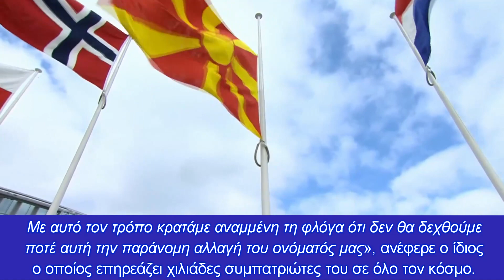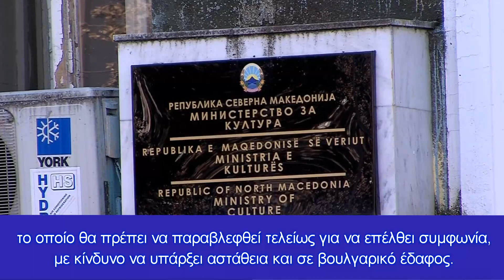Ξεσηκώνονται οι εθνικιστές των Σκοπίων κατά Πρεσπών - Μιλούν για “Μακεδόνες” σε Ελλάδα και Βουλγαρία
Κίνημα Σκοπιανών από την Αυστραλία για σκέτο “Μακεδονία”
Δεν μπορούν να χωνέψουν οι Σκοπιανοί τα τεράστια “δώρα” που τους δώρισε η προηγούμενη ελληνική κυβέρνηση με την κατάπτυστη συμφωνία των Πρεσπών, και ζητούν ακόμα πιο πολλά, ενώ το ίδιο κάνουν και με τους Βούλγαρους.

Ο Σκοπιανός ακτιβιστής Κρις Άνγκελκοφ, ο οποίος ευρίσκεται  στην Αυστραλία, μαζί με χιλιάδες άλλους, ξεκίνησε κίνημα ενάντια στο νέο όνομα της χώρας “ Βόρεια Μακεδονία”, θέλοντας κάποια στιγμή να μείνει σκέτο “Μακεδονία”.

Ο ίδιος μέσω πρακτικών που “πουλάνε” στα κοινωνικά δίκτυα προτείνει στις σλαβομακεδονικές ομάδες να δείχνουν με ένα τρόπο την “αντίσταση τους” στην σημερινή ονομασία του κρατιδίου, ώστε κάποια στιγμή στο μέλλον να μείνει σκέτο το “Μακεδονία”.

«Με την καταστροφική πολιτική κατάσταση στην χώρα μας  και την προδοσία της συμφωνίας με την Ελλάδα, τη διαφθορά και την εγκληματικότητα να γονατίζει τη χώρα, εμείς στη διασπορά είμαστε σχεδόν αβοήθητοι να κάνουμε κάτι για αυτό.

Προτείνω μια συμβολική αλλά σημαντική απάντηση που θα μπορούσαμε να αναλάβουμε.

 Ίσως πριν από κάθε αγώνα ποδοσφαίρου, αυστραλιανού ποδοσφαίρου, χάντμπολ ή ράγκμπι που παίζουν οι “μακεδονικές” ομάδες, οι παίκτες μας να εκτελούσαν  κάτι παρόμοιο με το «Haka» της Νέας Ζηλανδίας με τη δική μας δυνατή και περήφανη κλήση του «Nikogash Severna Samo Makedonija!».

 Με αυτό τον τρόπο κρατάμε αναμμένη τη φλόγα ότι δεν θα δεχθούμε ποτέ αυτή την παράνομη αλλαγή του ονόματός μας», ανέφερε ο ίδιος ο οποίος επηρεάζει χιλιάδες συμπατριώτες του σε όλο τον κόσμο.

Οι Σκοπιανοί ζητούν αναγνώριση "μακεδονικής"μειονότητας σε Ελλάδα και  Βουλγαρία

Σύμφωνα με σκοπιανά ΜΜΕ, η Βουλγαρία θέλει να αλλάξει την ιστορία των Σκοπίων, απαλείφοντας την “μακεδονική εθνική ταυτότητα”, για να επιτρέψει την είσοδο του κρατιδίου στην ΕΕ.

Συγκεκριμένα αναφέρται ότι " η Βουλγαρία αρνείται καν την ύπαρξη της σκοπιανής  μειονότητας, η οποία αντιμετωπίζει διακρίσεις.

Με τις ενέργειές της, η Βουλγαρία συνεχίζει να ακολουθεί το παράδειγμα της Ελλάδας, η οποία μπλόκαρε για πολλά χρόνια κάθε αίτημα, ενώ με την συμφωνία των Πρεσπών επέβαλε το εξαιρετικά προσβλητικό όνομα "Βόρεια Μακεδονία" (σκοπός αυτού του ονόματος είναι να αρνηθεί τη μακεδονική εθνική ταυτότητα και η Ελλάδα να πάρει το όνομα " Μακεδονία»), ενώ αποκηρύχτηκε η μεγάλη διωκόμενης “μακεδονική” μειονότητα στην Ελλάδα.

Σε αντάλλαγμα για αυτούς τους όρους, η Ελλάδα θα άρει το βέτο της για την ένταξη της πΓΔΜ στο ΝΑΤΟ και την ΕΕ.

Πιστεύουμε ότι οι περισσότεροι ευρωβουλευτές και πολιτικοί αγνοούν τις καταστροφικές συνέπειες της αναγκαστικής αλλαγής ονόματος, ταυτότητας και ιστορίας στους “Μακεδόνες” στα Βαλκάνια, καθώς και την εκθετική αύξηση του αριθμού των περιπτώσεων παραβιάσεων των ανθρωπίνων δικαιωμάτων, ρητορικής μίσους και επιθέσεων κατά των “Μακεδόνων” που υποφέρουν μετά από αυτά τα γεγονότα.

Όπως τονίζει επανειλημμένα το MHRMI, το καθεστώς στην Πρώην Γιουγκοσλαβική Δημοκρατία της “Μακεδονίας” καταπνίγει κάθε διαφωνία ενάντια στην αναγκαστική αλλαγή του ονόματος και επιβάλλει μια ατμόσφαιρα φόβου χρησιμοποιώντας τις ακόλουθες τακτικές: σύλληψη αντιφρονούντων. επιθέσεις από ειδικές δυνάμεις της αστυνομίας που ξυλοκοπούν και συλλαμβάνουν ειρηνικούς διαδηλωτές· Απόλυση (από τον δημόσιο και τον ιδιωτικό τομέα) χιλιάδων πολιτών, κλείσιμο των μέσων ενημέρωσης και επιβολή ποινών φυλάκισης σε δημοσιογράφους, αποκλεισμό της πρόσβασης στα μέσα κοινωνικής δικτύωσης για άτομα και μέσα ενημέρωσης· απαγόρευση και ποινικοποίηση της χρήσης του ονόματος «Μακεδονία»·

Έρευνες και απειλές κατά πολιτών της ΠΓΔΜ κατά των οποίων οργανώνονται σωματικές επιθέσεις και εμπρησμοί· και την περαιτέρω, παράνομη κράτηση Μακεδόνων πολιτικών κρατουμένων κάτω από άθλιες συνθήκες.

Η ουσία της λεγόμενης μακεδονικής «σύγκρουσης» είναι απλή, κανένα έθνος δεν έχει το δικαίωμα να ονομάσει (ή να αλλάξει) και να ορίσει (ή να επαναπροσδιορίσει) ένα άλλο έθνος.

Επιπλέον, Βούλγαροι και Έλληνες δεν κρύβουν ότι τα αιτήματά τους προς τα Σκόπια, αποσκοπούν στην άρνηση της ύπαρξης και των διώξεων των “Μακεδόνων” εντός των συνόρων τους.

Όποιος νομίζει ότι δεν υπάρχει καταρχήν εσωτερικό ζήτημα στα Σκόπια με την συνθήκη των Πρεσπών, απλά δεν αναγνωρίζει την πραγματικότητα, ενώ συμφωνία με την Βουλγαρία απέχει πολύ, ειδικά στο θέμα της ιστορίας, το οποίο θα πρέπει να παραβλεφθεί τελείως για να επέλθει συμφωνία, με κίνδυνο να υπάρξει αστάθεια και σε βουλγαρικό έδαφος.